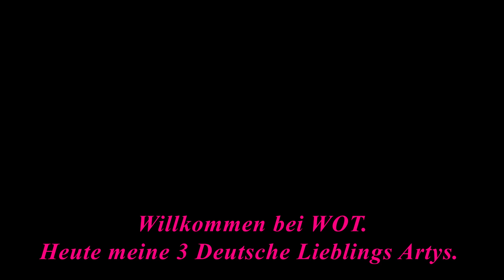Meine 3 Deutsche Lieblings Artys. in WOT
Willkommen bei mir in  WOT.
Heute meine 3 Deutsche Lieblings Artys.